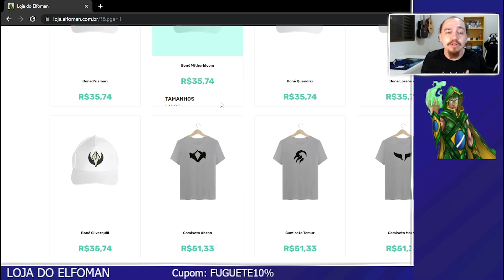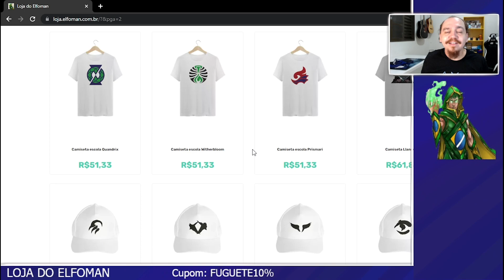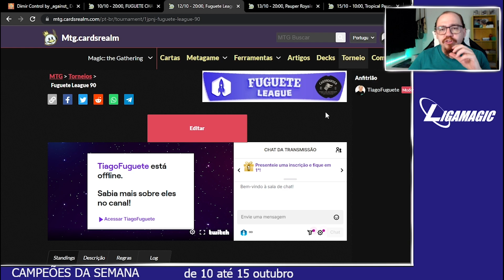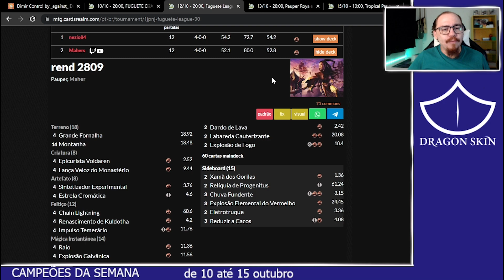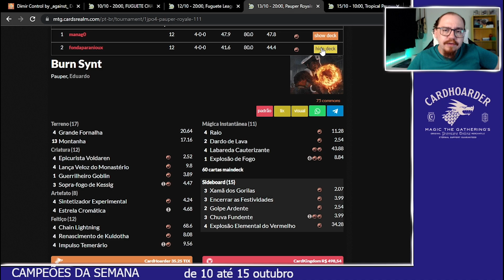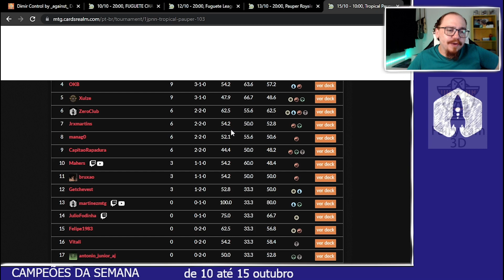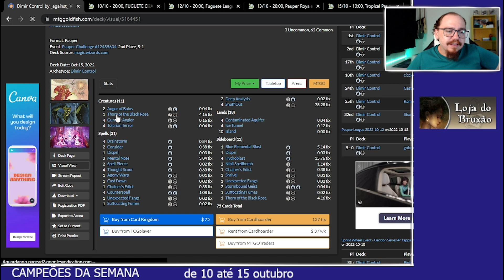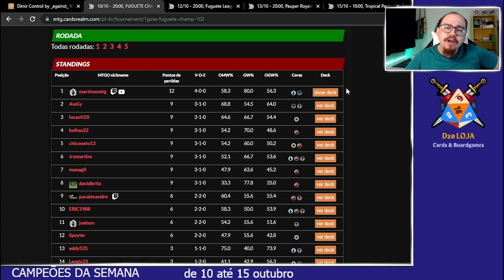[PAUPER] Decks Campeões da Semana - 2ª semana de Outubro 2022